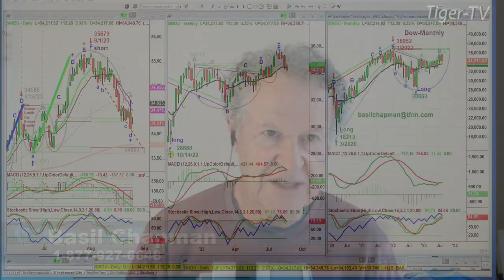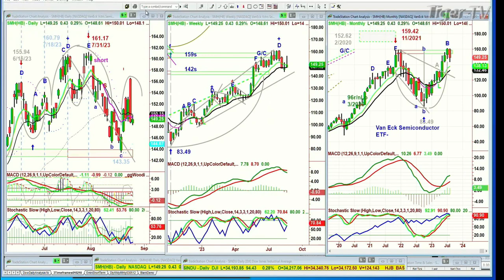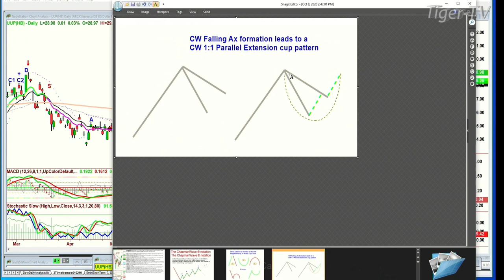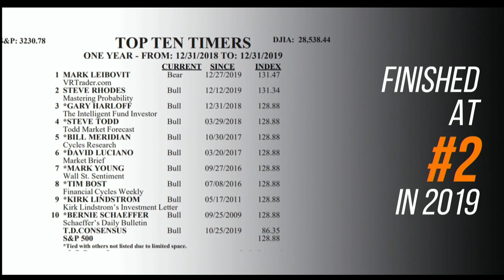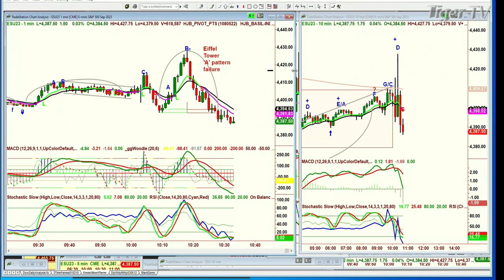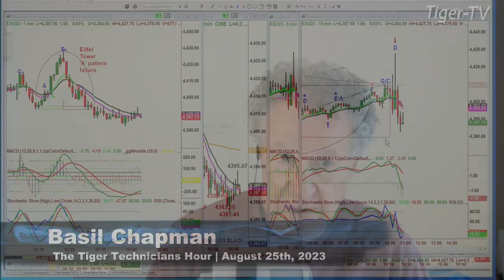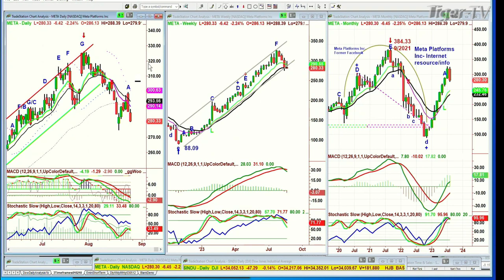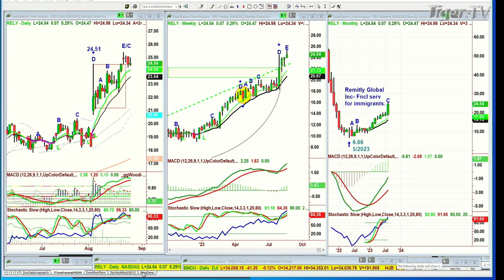August 25th The Tiger Technicians Hour on TFNN - 2023